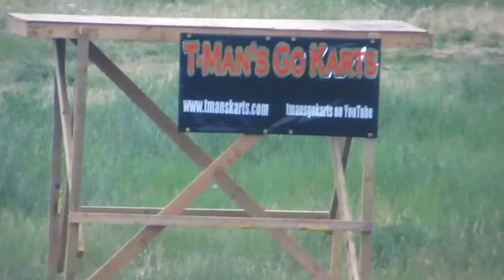BMRnetwork T-mans Place